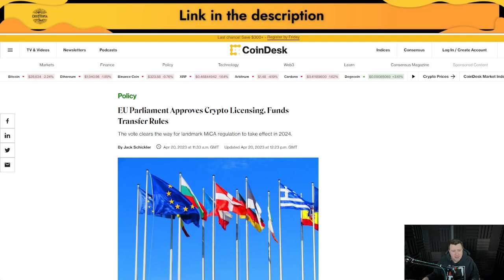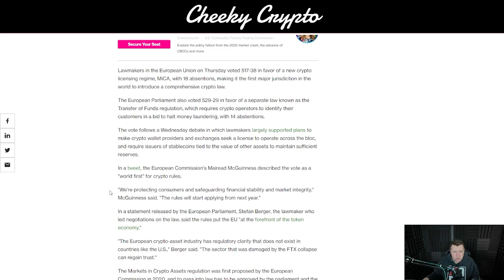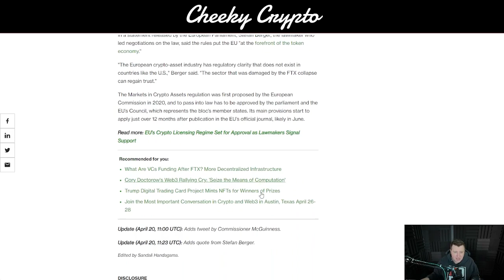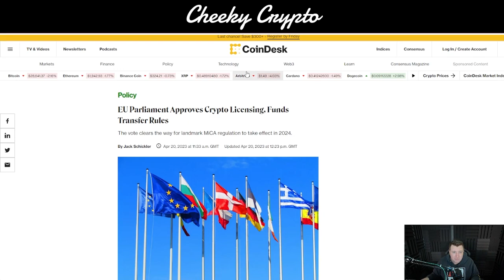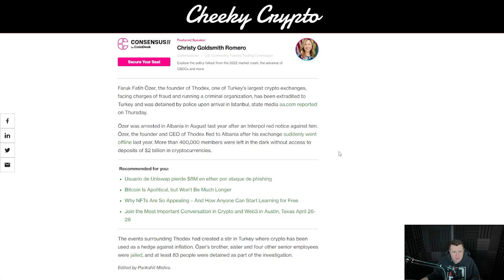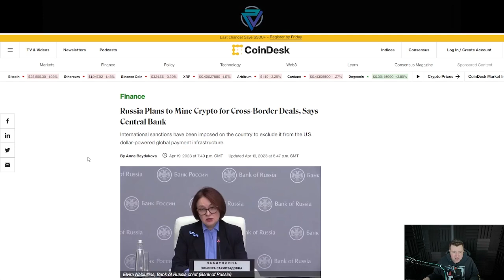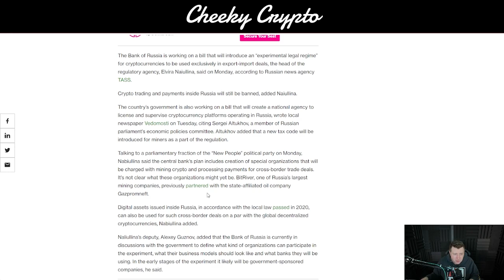BIG BITCOIN UPDATES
Our All-Access Pass Includes the following benefits:

⭐ Technical Analysis
⭐ News Updates